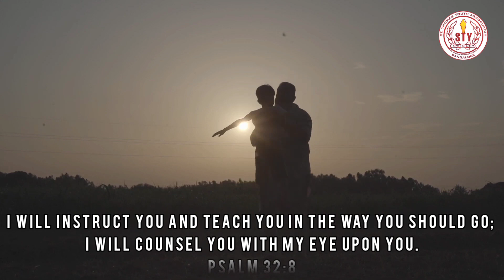Verse: 18 September | St. Thomas Youth | St. Thomas Forane Church